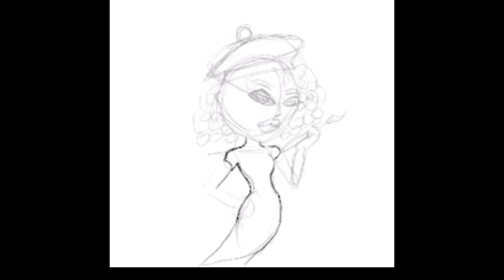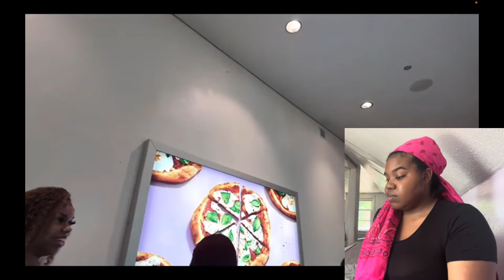Loyalty Test | Dog Stealer Is Back!!!! | IknowAyrel Reaction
He Ain’t slick!!